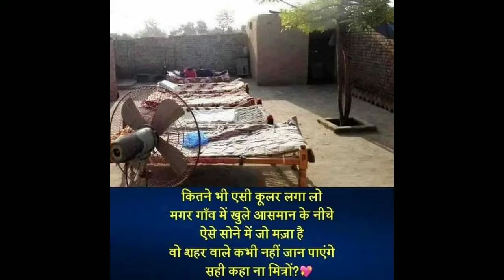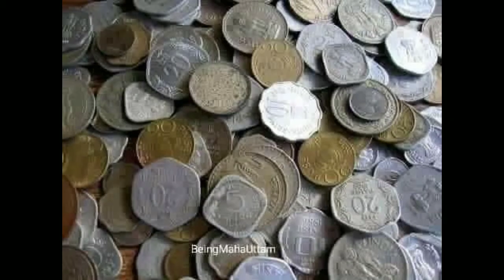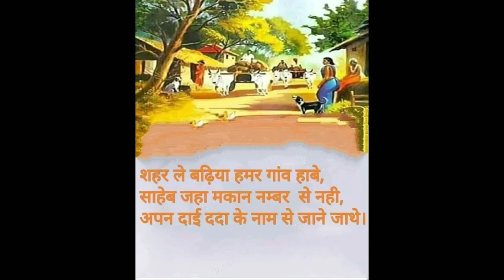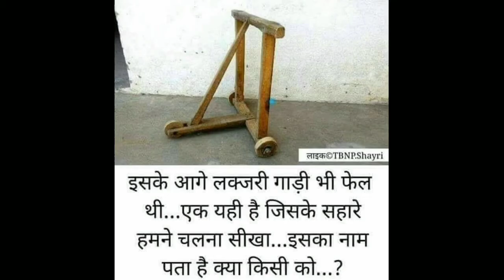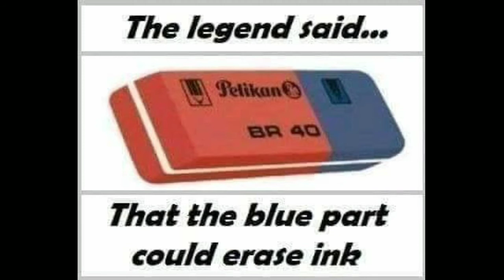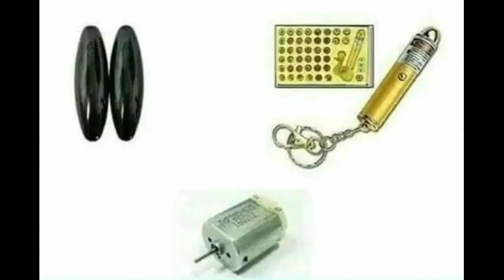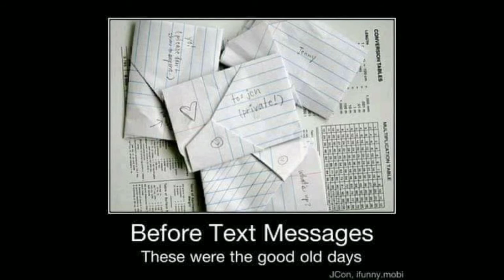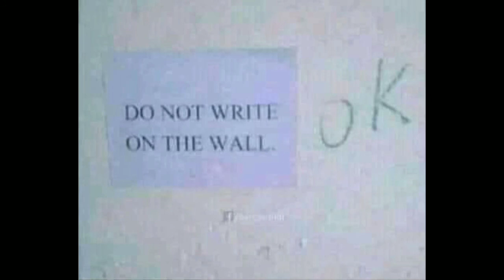#90's old unforgotable things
90's old unforgotable things